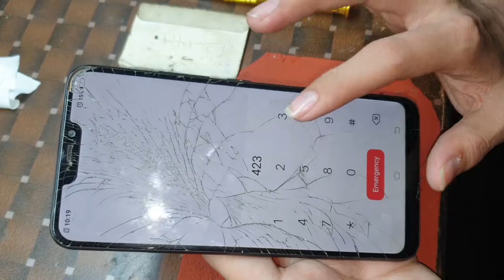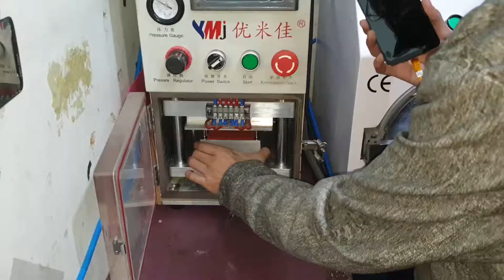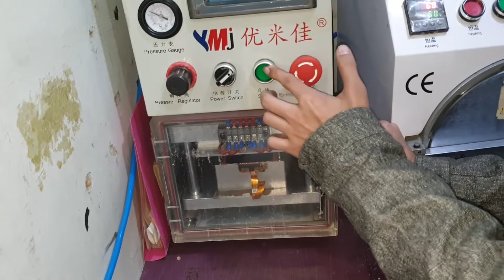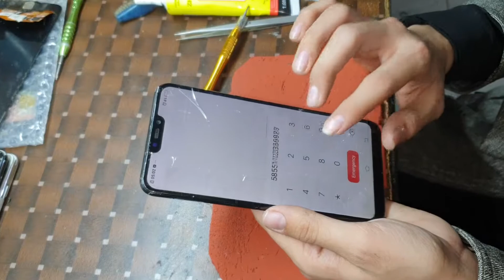Vivo Y81 Cracked Screen Restoration - Glass Replacement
Vivo Y81 Cracked Screen Restoration
VIVO Glass Replacement

7 steps.
1. Bezel Disassembling
2. LCD Separating
3. POL Film / Glue Removing
4. POL Film / OCA Laminating
5. Glass Laminating
6. Bubble Removing
7. Back Light Unit Replacing

Hi guys today i am going to restore a very old phone which is destroyed totally its touch is broken and its panel is also broken so i am going to restore it by repairing this phone to its original new condition so stay with me in this video .I will do the restoration of all kinds of mobiles including samsung, apple iphones, vivo, nokia, oppo, huawei, and much more.
Thank you very much for your valuable time .
PEACE ON!